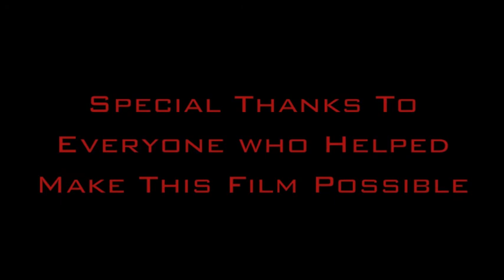Gunning For It EPQ FILM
Crime Film about a gang who facing trouble with the law and themselves. STARRING: Elliott Egan, Mike Wing, Dalfino, Chris Hunter, Josh Day and Ben Wood.